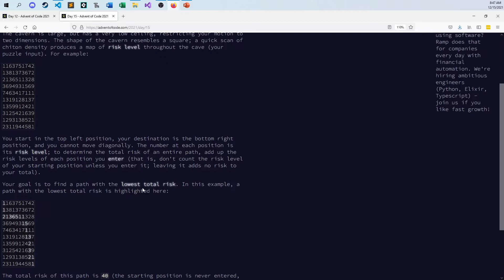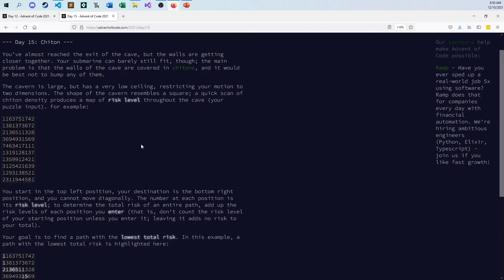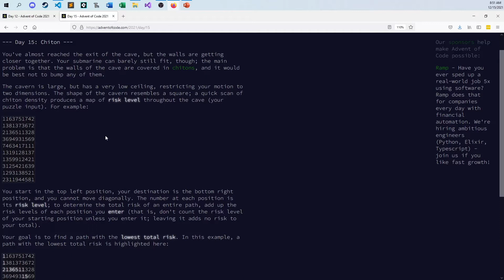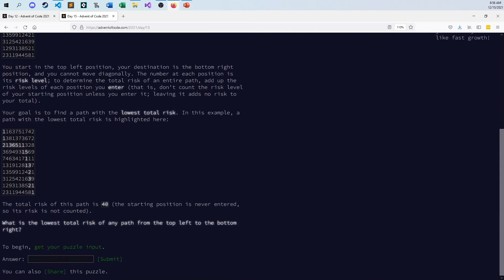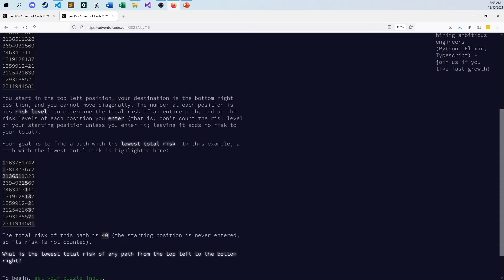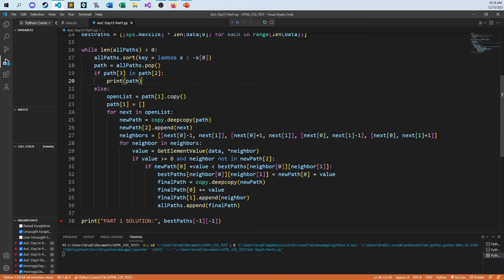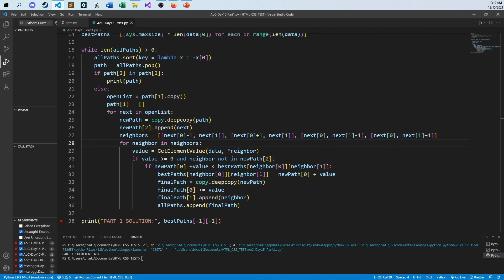Python Solution for 2021 Advent of Code - Day 15 - Part 1 - Chiton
Solution to only part one of 2021's Advent of Code's Day 15's problem.  Not a great solution by any means, but I got the answer and am learning Python better practices in the meantime.

Bradley Sward is currently an Associate Professor at the College of DuPage in suburban Chicago, Illinois. He has earned a Masters degree in Software Engineering from DePaul University, a Masters degree in Computer Science from the University of Illinois at Springfield, and two Bachelors degrees in Computer Science and Molecular Biology from Benedictine University. Prior to teaching, Bradley worked for five years in the field of casino gaming on a variety of video slot machine and poker games. The Village People have been permanently etched into his brain.